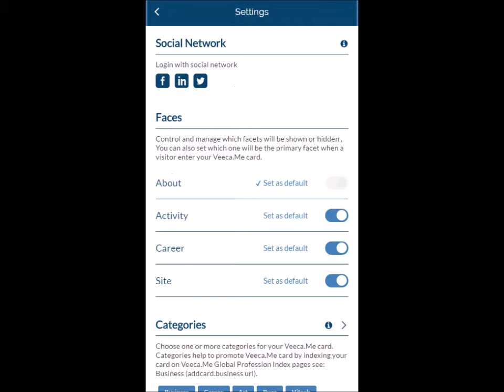Veeca.Me preview Nexus5 720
Veeca.Me Business Card Site
Present & Promote & Share & Engage
Create and Update a virtual business card site, presenting your business unique showcase with just a few clicks and from any device.
With a simple and intuitive user interface, user can create a Business Card Web Site from personal information, professional details, favorite feeds and posts taken from social networks, blogs and websites.

Features:
1. Create/Update Anytime from any device - Create and update your card from any device
• Business Card Web Site - Turn your info or social network data into effective business site card
• Present - Business unique showcase presentation. Presented and arranged business wise, with a unique sliding cube UX
• Faces - Cube display of business about, activity/catalog, career/discography/biography and embedded web site
• Offline View
2. Branding and SEO –
• Set your Business Favicon, Keywords and Description.
• Description: Card description for search engine and sharing display
• For SEO and Veeca.Me search optimization
• Promote and Top your business with unique URL (business, lawyer, accountants and hundreds more)
• Set a unique URL address (promotional URL) relevant to your business as your global unique ID. Ex.
• Set Veeca.Me Employee card with your business unique URL using tag names. Ex.
4. Share your Veeca.Me card, by a variety of methods -
• Social Network Sharing, QR code, text messages
• Share your card one to many receivers (anonymous / social network / address book contacts)
• Share your Card by Hand Gesture to manually created or suggested by Veeca.Me smart BI, receiver list (Business Intelligence)
• Share your Card with anonymous audience with Veeca.Me http Connect Channel broadcasting
• Share your Activity/Catalog with your customers
• Veeca.Me Business Card can be added to recipients address book as a contact file.
5. Analytics –
Business statistics and insights (related card activities, card downloads and shares)
6. Manage Your Employees Cards –
Create, Update and Manage one or more of your business cards, such as your employees cards
App users, advanced abilities:
• Sending Veeca Card by hand Gesture (Phone movement hand gesture)
• Veeca.Me intelligence suggesting whom to send the card to (business logic figuring whom you currently meeting with)
• Share your Card with anonymous audience with Veeca.Me http Connect Channel broadcasting (Receivers don’t need to have Veeca.Me app)

More About Veeca.Me Global Yellow Pages and Promotional URLs:
Veeca.Me Promotional URLs enables users such as SMBs to expose their own unique showcase cards to unlimited targeted customers. Profession URL names such as card.events, and hundreds more.

Profession related URL with smart content improve your organic search-engine ranking and make it easy to reach you anywhere, anytime!
But nevertheless remember your web address and therefore easily reaching you.

Veeca.Me Professions Yellow Pages Veeca.Me owns hundreds of index URIs where each promotional URL is assigned for additional (second level) search engine SEO and for creating Veeca.Me Global Professions Index (for example